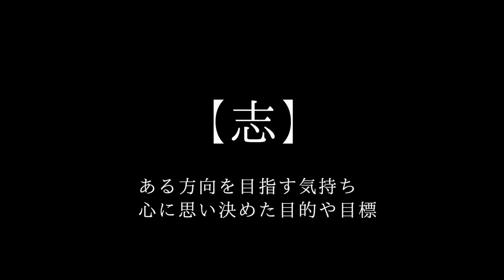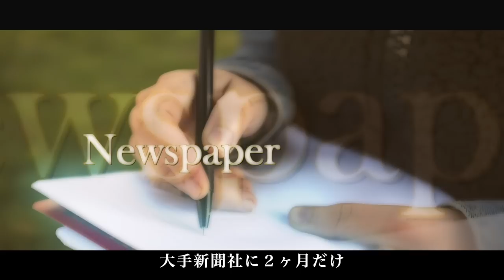【志】山本一太編 / 【My Aspiration】YAMAMOTO Ichita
山本一太の「志」です。